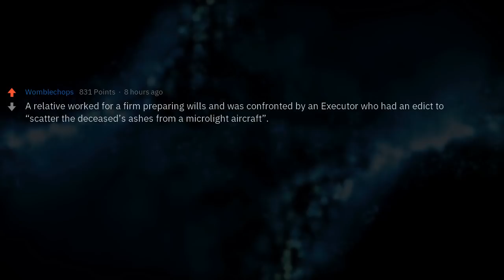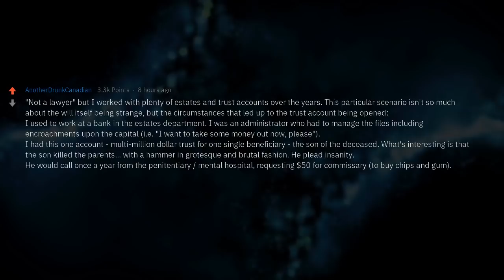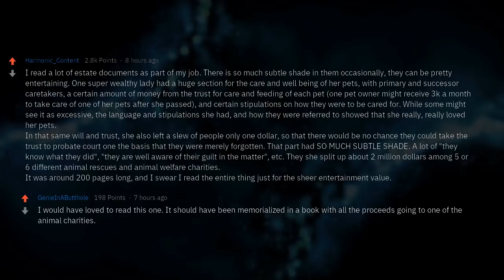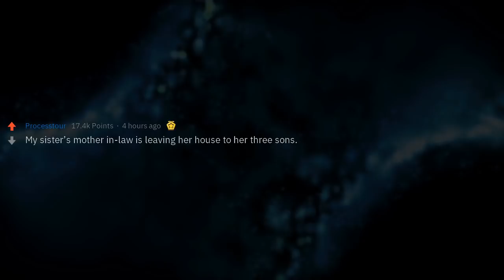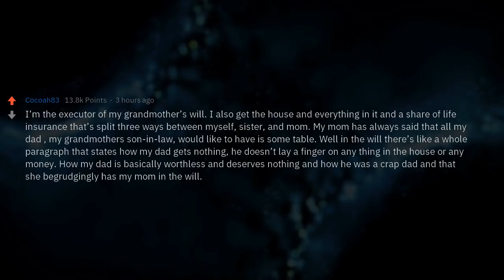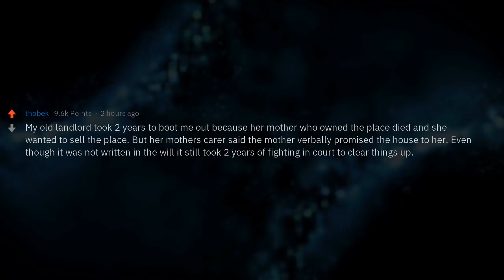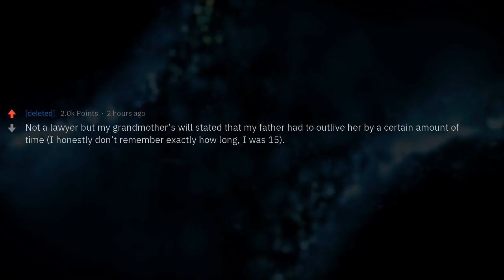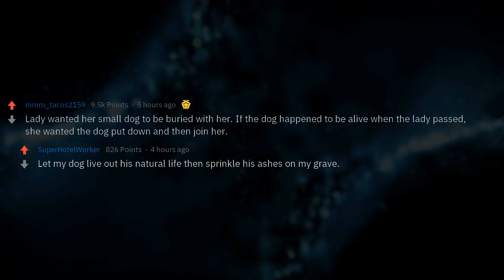Lawyers Who Put Together Wills, What Is the Craziest Thing Someone Wanted to Put in Theirs?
Lawyers who put together wills, what is the craziest/oddest thing someone wanted to put in theirs?